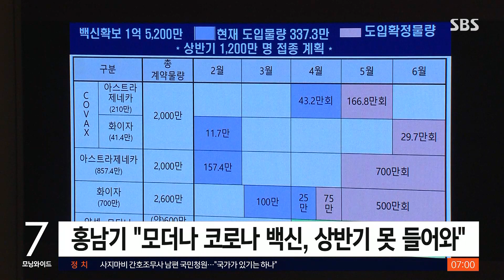"모더나 상반기엔 어려워"…"한미 백신 스와프 협의" / SBS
올해 상반기 우리나라에 공급될 것으로 알려졌던 미국 모더나 백신이 하반기에나 들어오게 됐습니다. 우리 정부는 미국의 여유 있는 백신을 우선 지원받기 위해 이른바 한미 '백신 스와프'를 추진 중입니다.
김혜영 기자입니다.